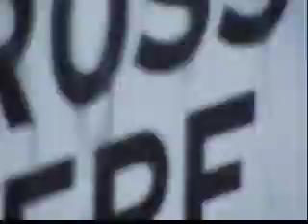Quick Montlake Morning